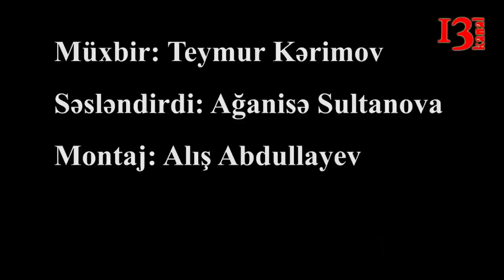"Həkimlər 21 min manatdan çox pulumu alıblar, oğlum can üstündədir" - Nəzakət Bədəlova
Kanal13-ə müraciət edən Nəzakət Bədəlova bildirib ki, oğlu Elçin Bədəlov avtomobil qəzasına düşəndən sonra əvvəl Sumqayıtda tibbi yardım göstərilib, vəziyyəti ağır olduğuna görə Tibb universiteti Tədris cərrahiyyə
klinikasına gətirilib. Deyir ki, sentyabrın 28 – dən oğlunun vəziyyətində dəyişiklik yoxdur. Buna baxmayaraq 30 mindən çox pul xərcləyiblər. Nəzakət Bədəlova konkret olaraq 21 min manatdan çox pul verdiyi klinikadan həmin məbləğı tələb edir ki, oğlunun sağalması üçün onu Türkiyəyə aparsın.
Kanal13 - ün müxbiri Teymur Kərimov qarşı tətəfin də fikrini öyrənmək üçün  Tibb universiteti Tədris cərrahiyyə klinikasının transpotologiya şöbəsinin müdiri Ruslan Məmmədovla görüşüb müsahibə alıb.
Yazışma Danışığı Bitdi